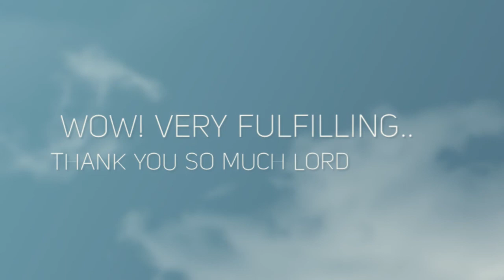Ryan Turallo's Funeral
Ryan Turallo's Funeral at Solomon Islands.

Ryan Turallo _ "lover of youth, life, with dreams and plans for himself, his loved ones and the youth entrusted to him."
Gizo Bishop Luciano Capelli, SDB

Richie Fernando _ "I wish, when I die, people remember not how great, powerful, or talented I was, but that I served and spoke for the truth, I gave witness to what is right, I was sincere in all my works and actions, in other words, I loved and I followed Christ. Amen."
Richie Fernando's re